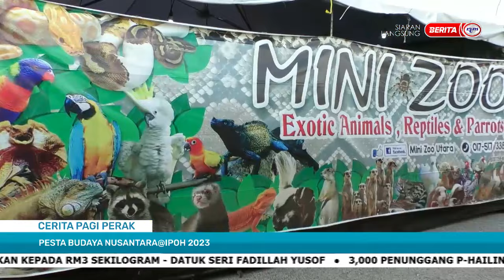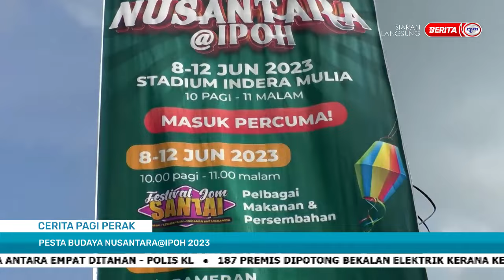11 JUN 2023 - SPM - CERITA PAGI PERAK: PESTA BUDAYA NUSANTARA@IPOH 2023